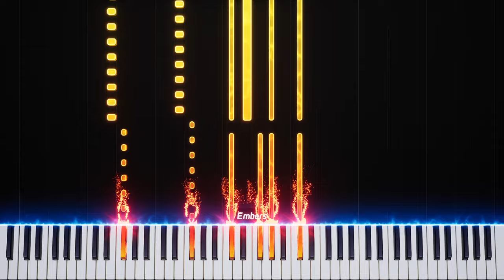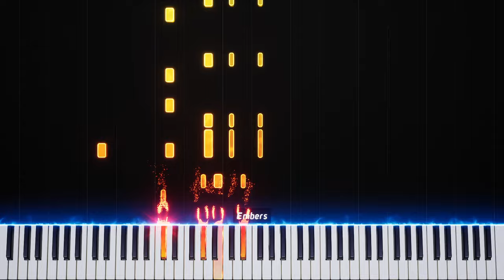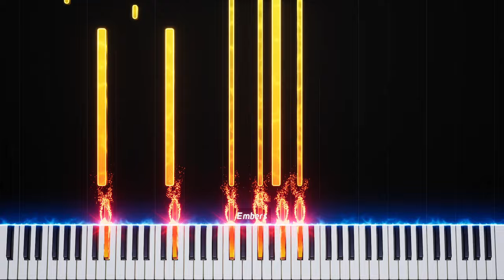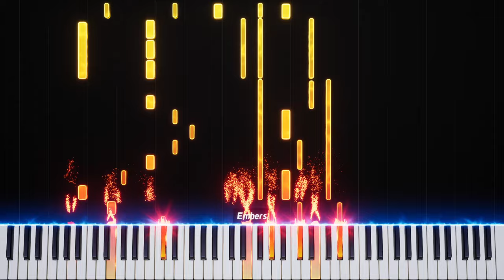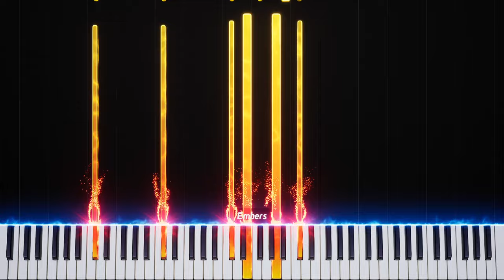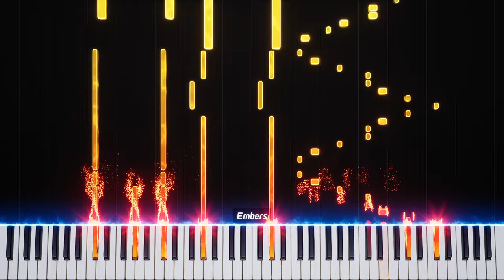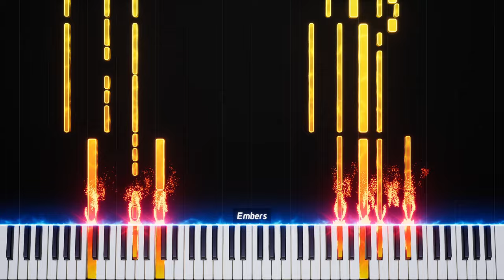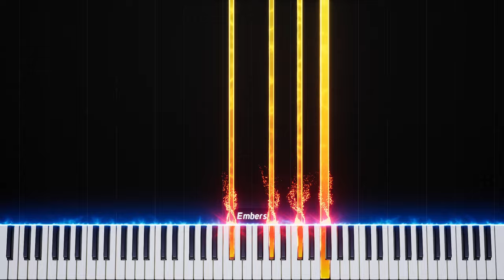DM DOKURO - The Devourer of Gods nonstop mix Piano Tutorial -Please read Description-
This piano cover fully belongs to @unnamed_boi. Go check out their video for the original piano transcription, sheet music and files. I'm just reuploading the cover in this format some people prefer. I'm not making any money off of this.

The Devourer of Gods nonstop mix - From Terraria Calamity mod - Belongs to DM DOKURO. This piano cover was made by @unnamed_boi.

Timestamps:

0:00 - Intro
0:03 - Introduction
1:09 - Servants of the Scourge
1:29 - Chorus
2:09 - Type W (Storm Weaver)
3:00 - Type V (Ceaseless Void)
3:50 - Type S (Signus, Envoy of the Devourer)
4:31 - Scourge of the Universe
8:29 - Transition
8:48 - Servants of the Scourge (again)
9:28 - Type D (epic new part)
10:32 - Transition
10:42 - Here it comes
11:01 - Universal Collapse
11:57 - Extension
13:38 - Ending (Made by unnamed boi)